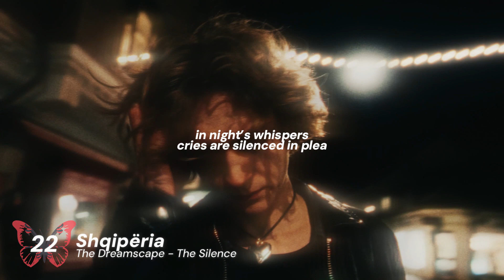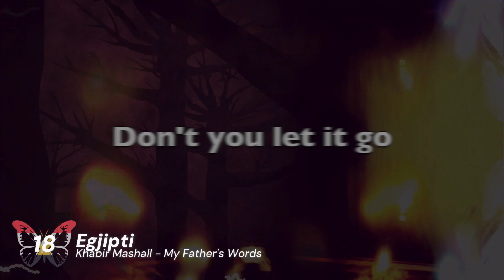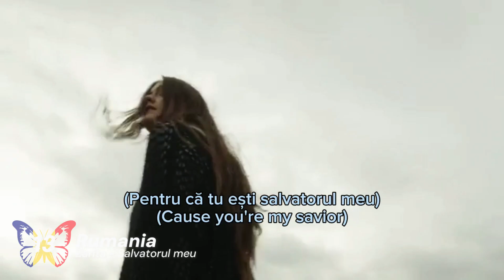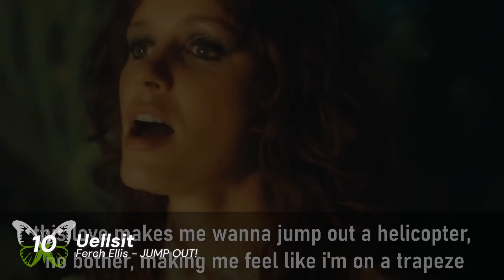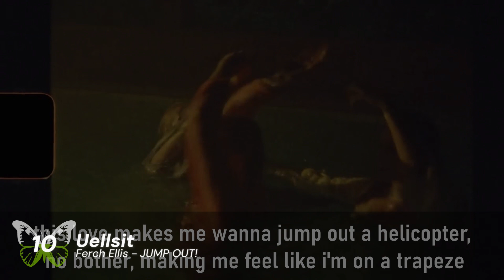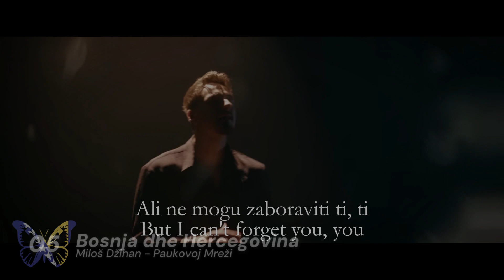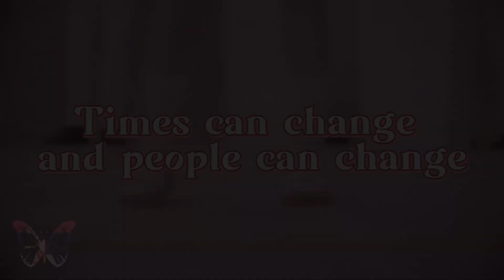Eurovisn’t 29 🇦🇱 | Grand Final - Official Recap 🦋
The official recap of all 26 participating entries of the grand final of Eurovisn't 29, presented in reverse order. Courtesy of SZS, the host Albanian delegation.

26. 🇨🇿 Czechia
25. 🇮🇸 Iceland
24. 🇸🇰 Slovakia
23. 🇮🇹 Italy
22. 🇦🇱 Albania
21. 🇸🇪 Sweden
20. 🇫🇴 Faroe Islands
19. 🇱🇺 Luxembourg
18. 🇪🇬 Egypt
17. 🇨🇭 Switzerland
16. 🇫🇮 Finland
15. 🇫🇷 France
14. 🇩🇪 Germany
13. 🇷🇴 Romania
12. 🇩🇿 Algeria
11. 🇦🇲 Armenia
10. 🏴󠁧󠁢󠁷󠁬󠁳󠁿 Cymru
09. 🇵🇱 Poland
08. 🇸🇲 San Marino
07. 🇬🇷 Greece
06. 🇸🇮 Slovenia
05. 🇧🇦 Bosnia and Herzegovina
04. 🇱🇹 Lithuania
03. 🇷🇸 Serbia
02. 🇵🇹 Portugal
01. 🇲🇪 Montenegro